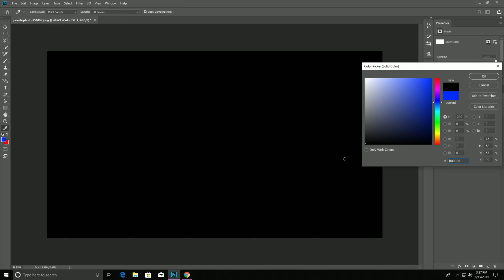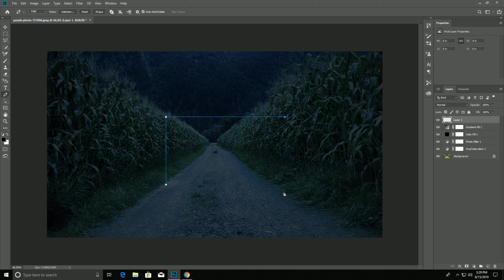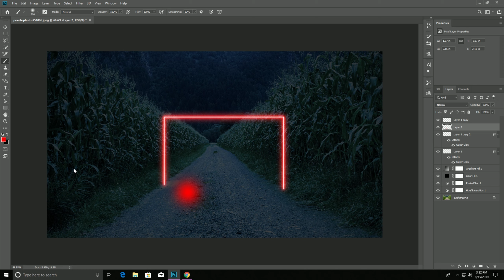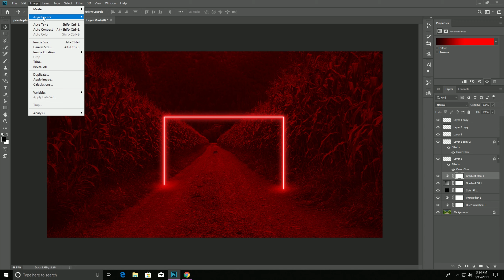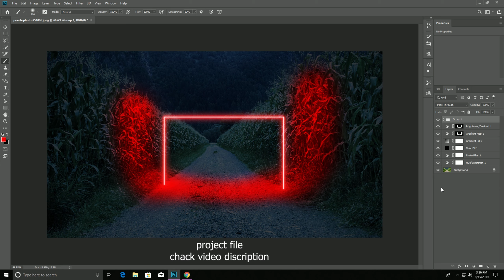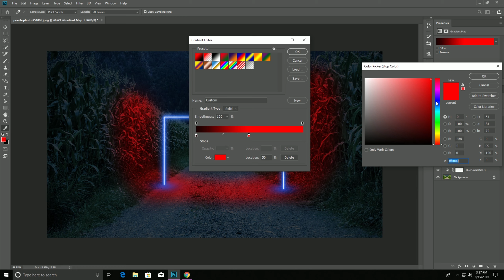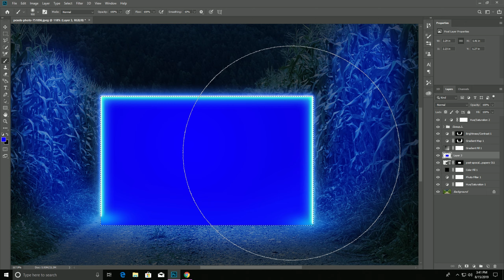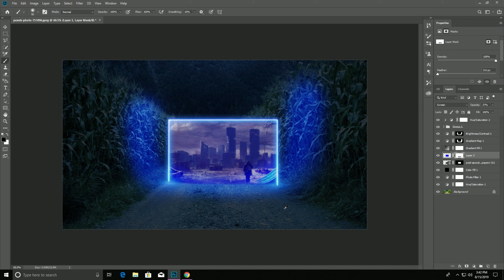Neon Light Effect - Colorful Glow Lines Photoshop Tutorial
You can add cool neon light effects to your photos in Photoshop. This Photoshop tutorial will show you how to make colorful glow lines and darken your photo to look like it is night. You can create neon lines of any shape and add realistic light effects. You can also adjust the laser light beams to any color.